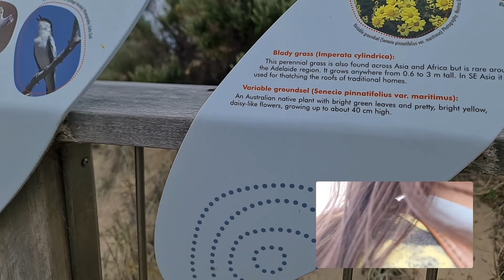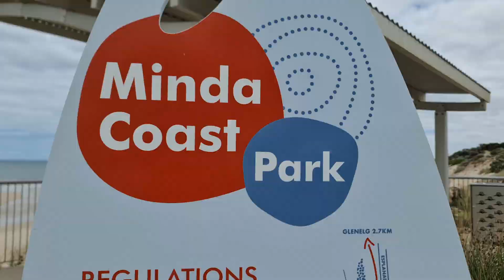Monday Drive vlog after work | explore Holdfast Bay area 🇦🇺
driving and explore Holdfast Bay South Australia. amazing spot to explore walk with dog friendly.